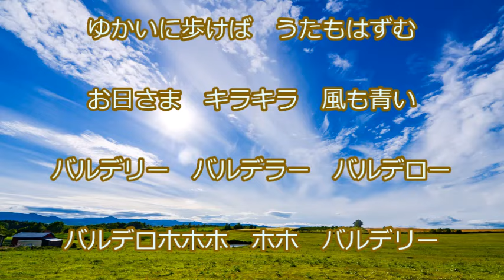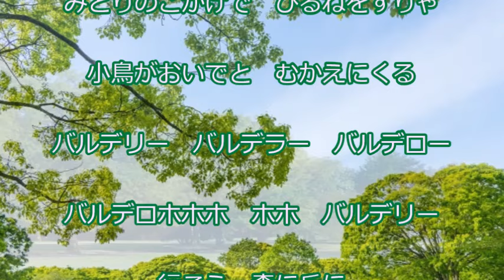童謡「ゆかいに歩けば」(作曲:F.W.メラー、編曲:小林秀雄、作詞:保富康午) 男声ひとり二部合唱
（テノールI:弥生歌月、テノールII:弥生歌月、ピアノ:弥生歌月）

原曲はドイツの「Der fröhliche Wanderer」であり、英語では「The Happy Wanderer」。1955年公開の映画『Der fröhliche Wanderer』の主題歌でもありました。

日本では、1964(昭和39)年にNHK「みんなのうた」で放送され、その後、小学校の音楽の教科書等にも掲載されるようになりました。私もかつて歌ったので、とても懐かしいです。

ただ、私の用いた楽譜では、１拍のテンポが96。だいたい今回の動画で演奏している速さです。私としては少し遅く感じられます。1.1〜1.2倍くらいで再生すると、乗りが良くなります。良かったら試してみてください。